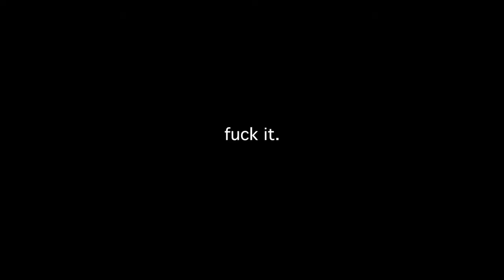"Policia" Vocal Recording Teaser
James recording the vocals for the song "Policia."